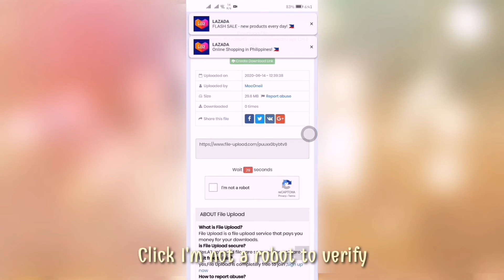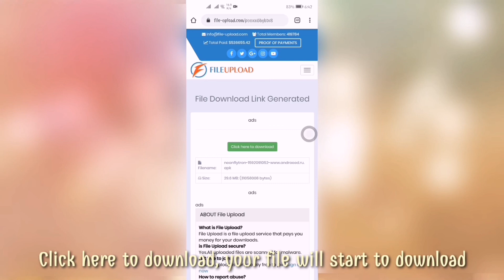Real Steel Boxing Champions v2.5.118 Apk + Mod (Money/Coins) + Data Android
Help me to reach 10000 subs guys. Thanks leave a thumbs up :)

Instructions:
- Download Modded version And Complete the Tutorial
- Do the Obb/Data trick ( Search for it incase you are new to this ) place obb file to android/obb folder
- Un-install original version
- install and enjoy